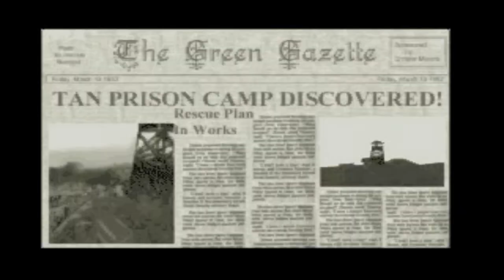Let's Play Army Men: World War: Ep. 4: Night Dive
This was as far as I could even get as a kid - and trust me, practice wasn't any easier, as an adult, because the main area of this level is so open, you just get shot from 100 different angles... all of which point DIRECTLY at your character...

Recording info:

Recording Software: Bandicam
Editing Software: Vegas Movie Studio 17/Audacity
Thumbnail Creation: Pant.net/GIMP
Mic: Yeti Blu (arm mount with pop filter, and soundproofed corner)
PS1 Emulator: ePSXe*
PS2 Emulator: PCSX2*

*All emulated content is done using my original PS1 and PS2, and using the legit BIOS from those systems, extracted using rippers and tutorials, onto my PC. DO NOT ask me to link my BIOS files, as that is "warez", and against copyright laws, and I don't support piracy. All games shown on emulators are running from the legitimately purchased disks, using the optic drive to let the emulator read the disk like a normal PS1/2, and I WILL NOT provide/write ISO files for these disks, as that is  also "warez", and also against copyright laws. Emulation only takes a few hours to set up, and very little hardware/software to actually extract the necessary components, so, do that on your own time; there are numerous tutorials on YouTube/Reddit that go into how these processes work, and before you start emulating, yourself, realize that you will need a significantly strong PC to properly emulate various consoles - especially higher than a PS2.

My PC Specs:

-Windows 10, 64bit (OS)
- 16gb G-Skill Ripjaws V Series (RAM)
-ASUS TUF Gaming GeForce GTX 1650 (GPU)
-Dark Rock Slim Be Quiet! (CPUC)
-ASUS AM4 TUF Gaming X570 (MB)
-CORSAIR CX-M Series CX650M (PCU)